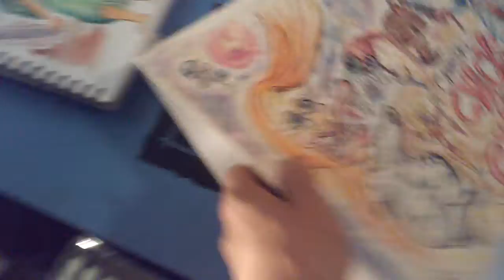Farts and craps: THE RAPE OF THE STARS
The shared universe for my indie comic... also thinking black magic planet and mech planet???